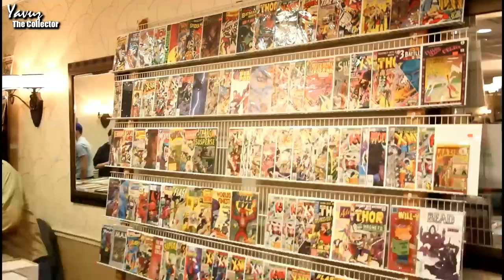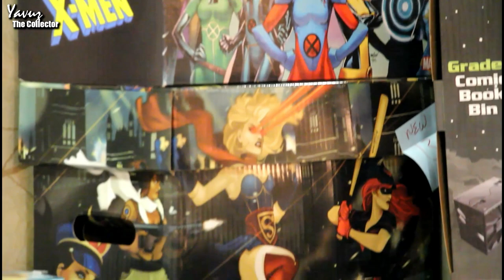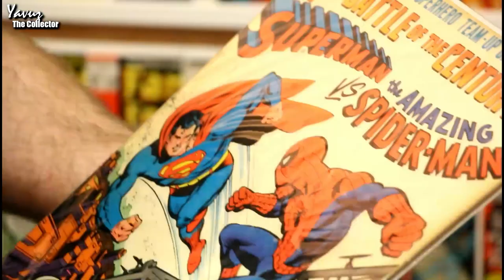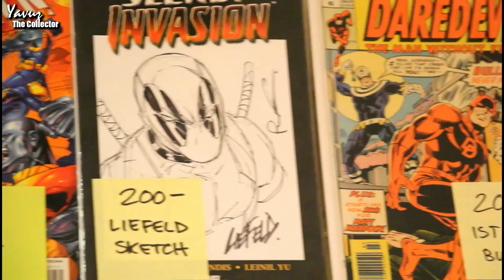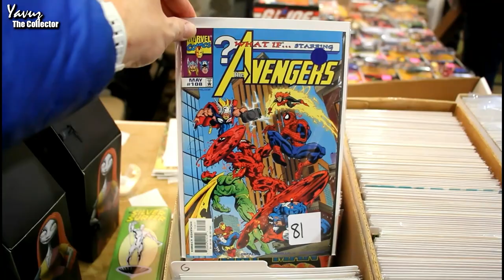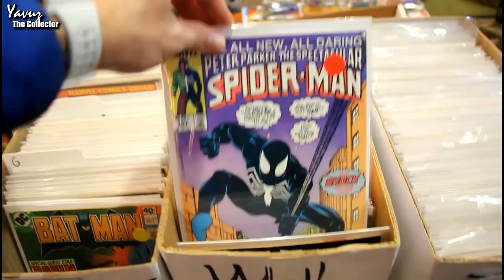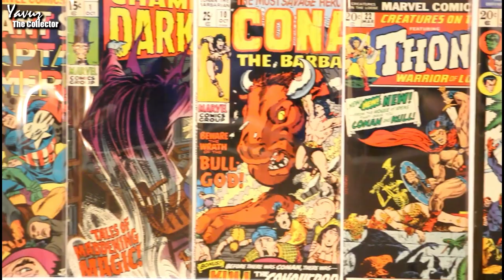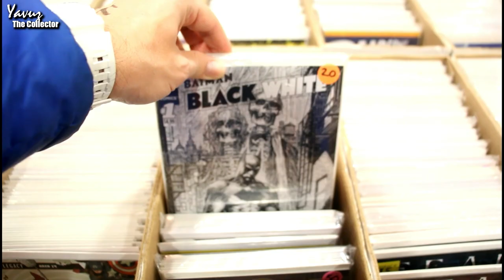Cherry Hill/NJ Comic-Con 2018